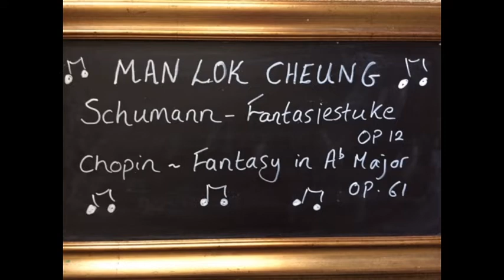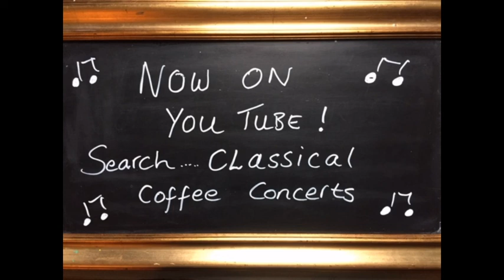Man Lok Cheung - Piano 16th May 2020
The latest recital from our lockdown special broadcasts. Man Lok plays
Schumann Fantasiestucke Op 12
Chopin Fantasy in A Flat Major